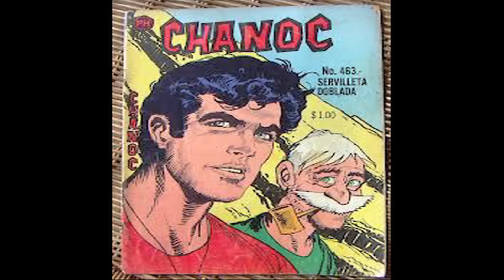El Staph Tv Etapa 01 Cap 03 de 06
El Staph tv presenta el tercer capitulo de la primer etapa. Manga y series animadas. Un total agradecimiento a Manuel Martínez por las facilidades y el apoyo de grabación y edición del mismo.